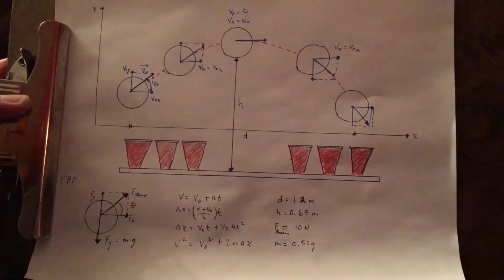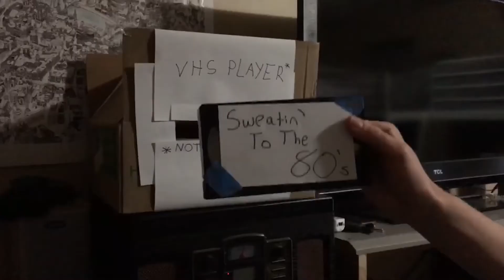Castle Point King 2017 - Kevin Wheatley - Video - SigEpNJ Alpha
The video portion of SigEp NJ Alpha's performance in Castle point King 2017